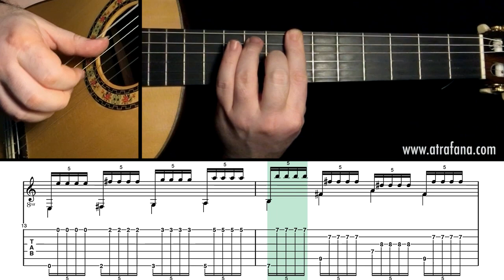Flamenco Guitar Warm-up 06 - Tremolo 2